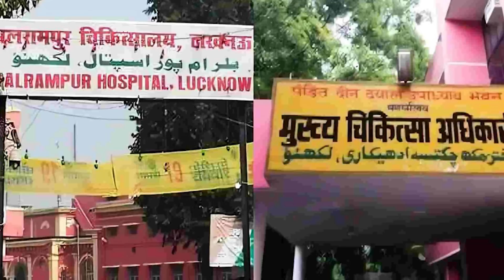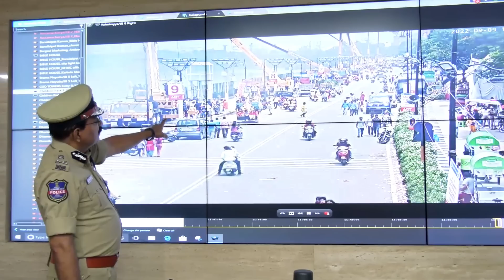Siasat ki khabrein 10th Sep 2022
Siasat ki khabrein 10th Sep 2022 | Hyderabad | Ganesh procession passes peacefully in Old city | Raja singh supporters demand for bail